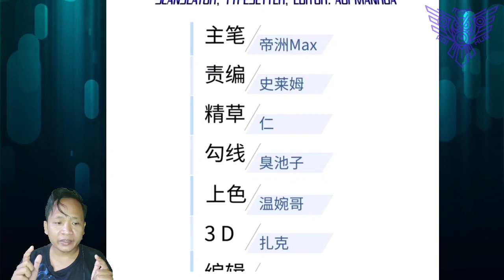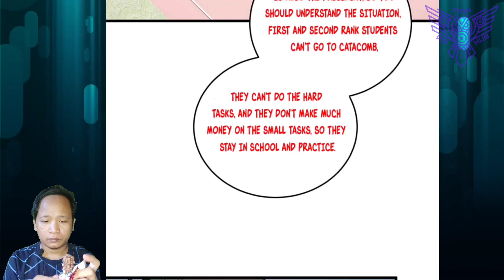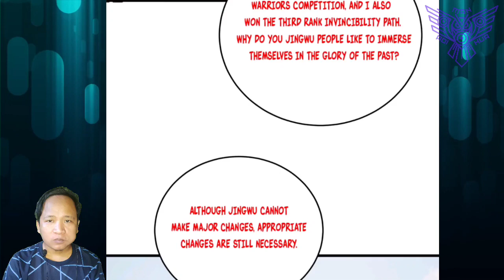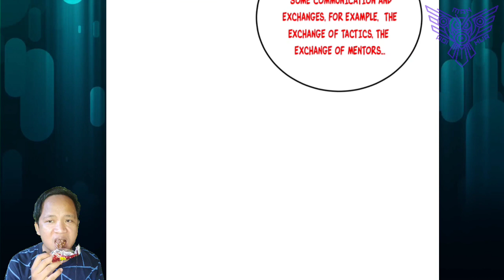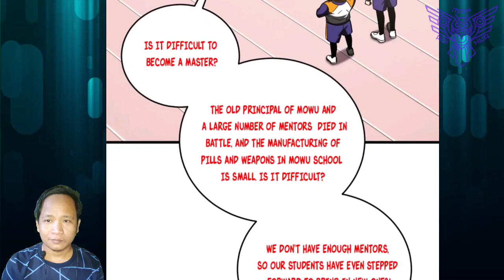We Are Young Generation ™ Global Martial Arts Chapter 220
COPYRIGHT / LICENSING